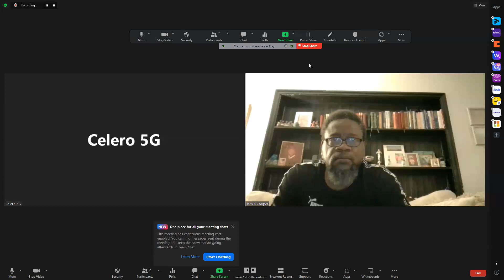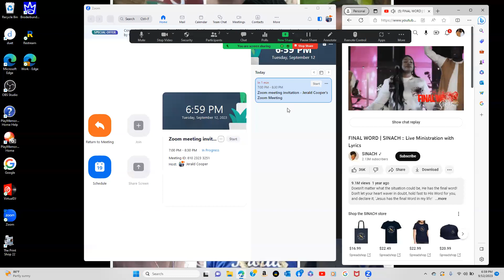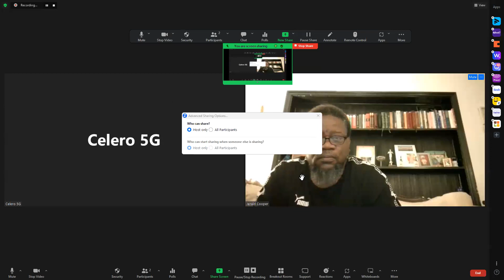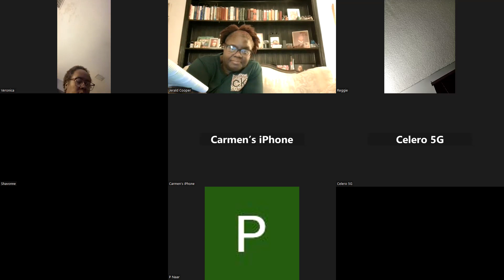3D Ministries Zoom Bible Study Session 9/12/2023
Sis. Veronica Latimore (Teacher)